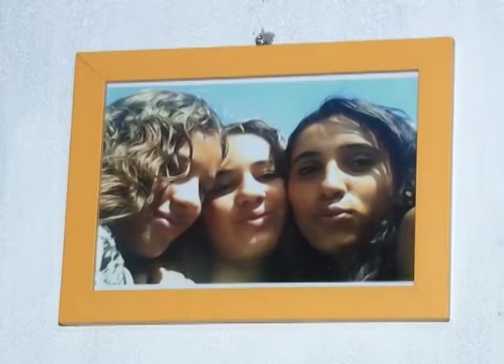RETROSPECTIVA: CRIMES DE REPERCUSSÃO 2017 -CARUARU